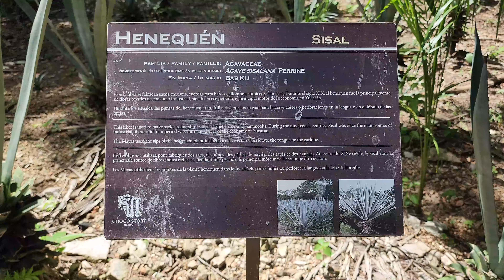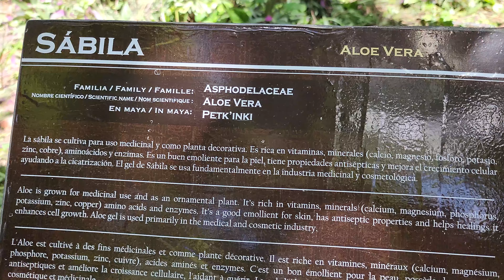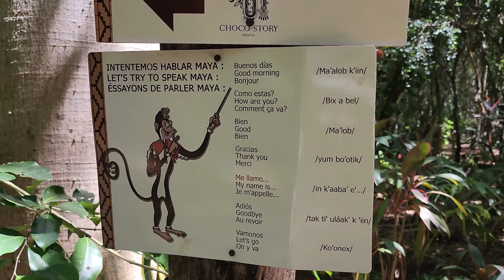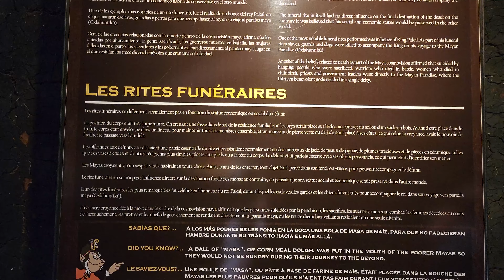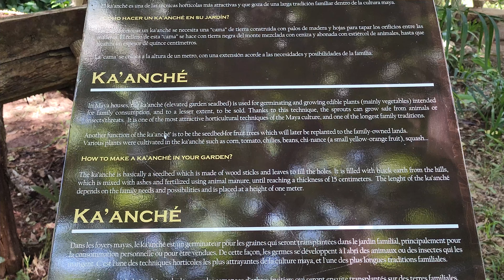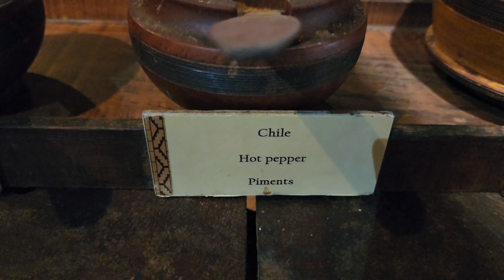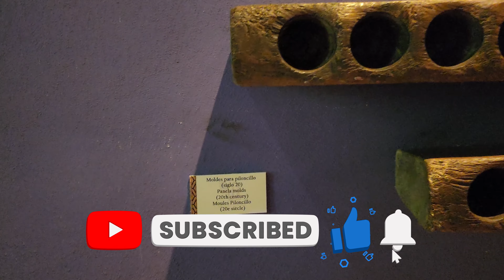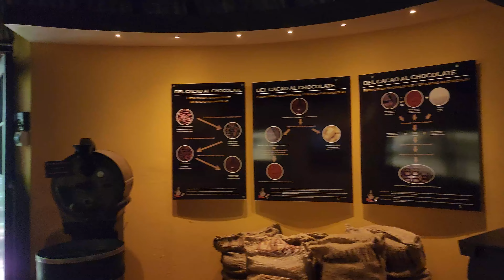We Drank the Drink of the Gods! Hot Chocolate at Choco-Story!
Come with us and visit Choco-Story, Uxmal, and partake in the drink of the gods!  It's an animal refuge, a botanical garden, a history lesson in the cultivation of cacao, a sacred ceremony to Chaac (the god of rain and thunder), and a tasting of authentic Mesoamerican hot chocolate!  It's so good, you can probably smell it now!

0:00 Intro
1:51 Welcome to Choc-Story, Uxmal
5:55 Mayan Ceremony
7:50 Rescued Jaguars
9:21 Bird Rescue
10:47 Xocolatl Tasting!
15:19 Wrap Up